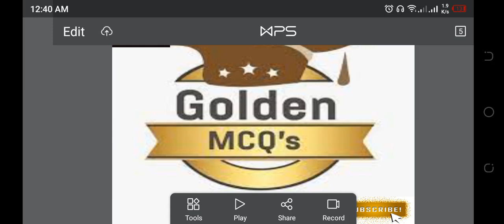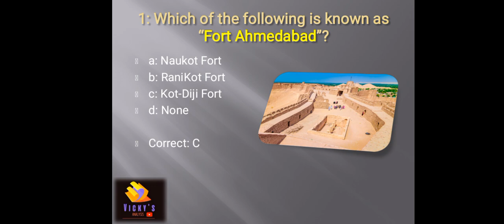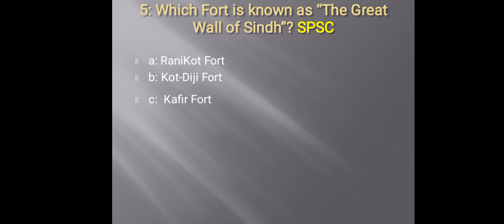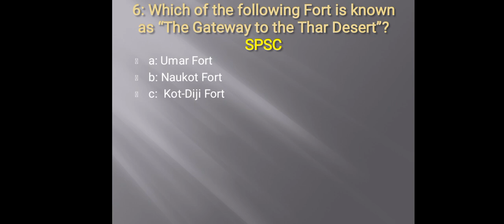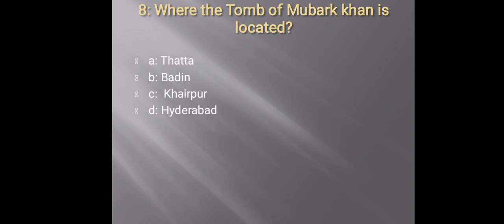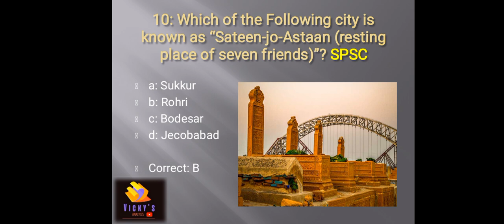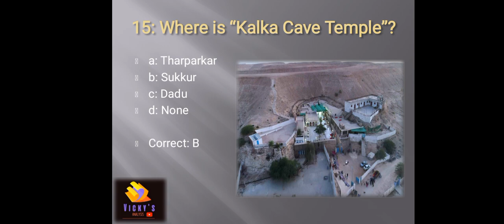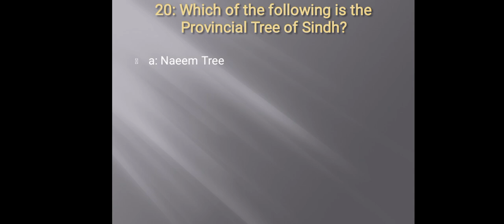SPSC | Sindh | Past Papers | Online Education| Town Officer| General Knowledge Lecture 1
Lecture 1 will cover 20 MCQs especially designed to boost the General knowledge of Sindh Province. As we know in Sindh Public Service Commission more than Five questions were asked from Sindh perspective. These MCQs are designed with lot of efforts including vast experience of Qualified persons. It will boost your knowledge and can guarantee your success in One paper preparation. Thanks